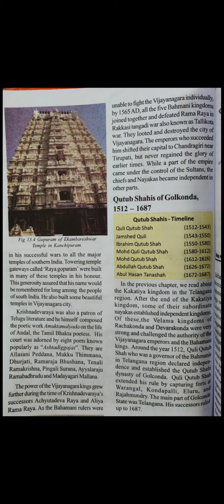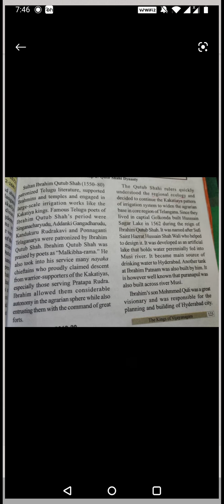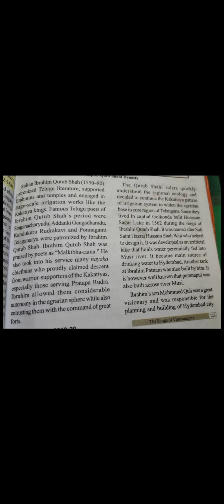The king's of Vijayanagara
martinet 7th social studies (TS)